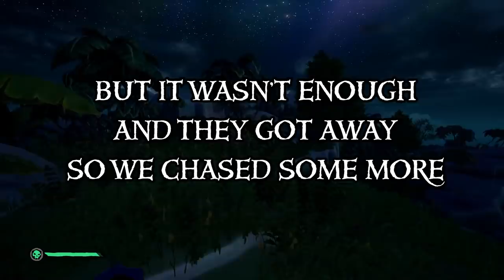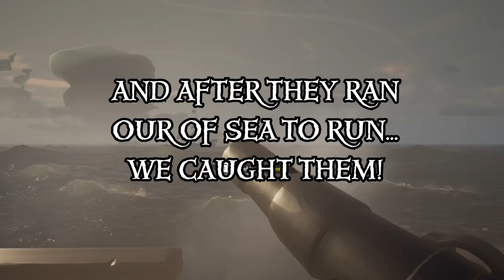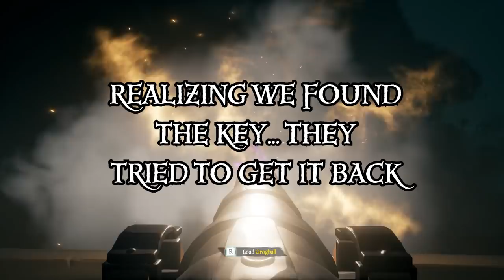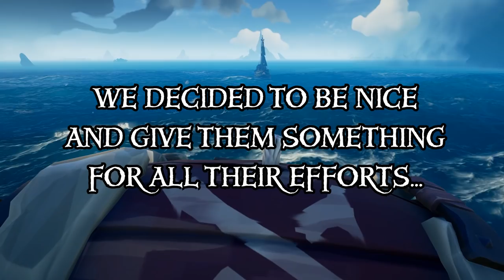Stream Snipers Lose It All - Sea Of Thieves